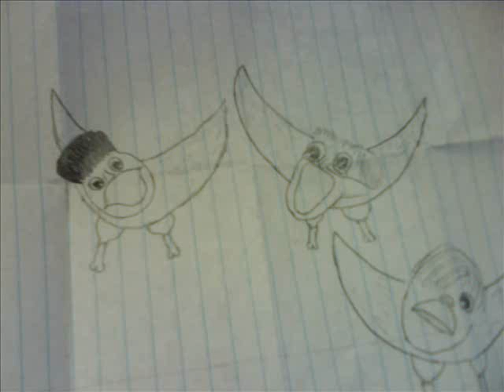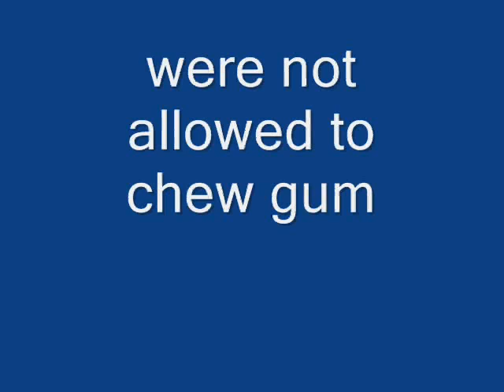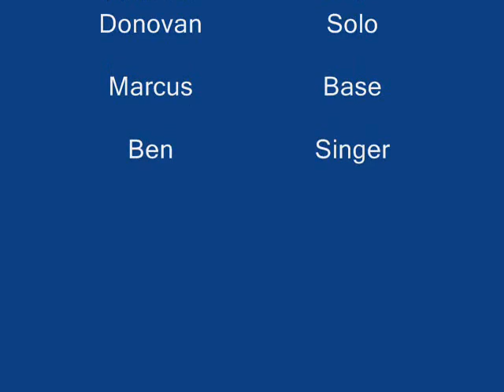My Little Pony / Slide Show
Slide show while various my little pony songs play in the background.